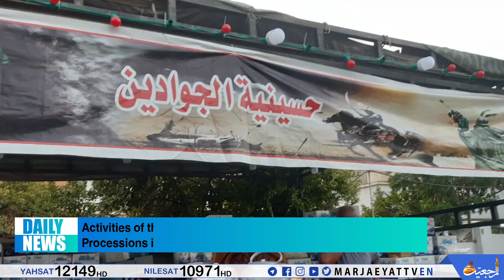🔹Daily_News , 8 MUHARRAM 1446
🔸Iran _ qom
Commemoration of Tasua Day in the House of Grand Ayatollah Shirazi in the Holy City of Qom

🔸Kuwait
Continuation of Activities by Seyed Ahmad Shirazi in Muharram 1446 in Kuwait

🔸Iraq _ karbala
Mourning Ceremonies for the First Ten Days of Muharram 1446 at Grand Ayatollah Shirazi's Office in Karbala

🔸lobnon
Commemoration of Imam Hussain in Lebanon with a Speech by a Representative of the Religious Authority

🔸Iraq _ kazimain
Activities of the Global Assembly of Hussaini Associations and Processions in Baghdad and Kadhimiya, Iraq

🔸Iraq _ kazimain
Commemoration of the First Ten Days of Muharram 1446 at Hussainiyyah Qasr al-Zahra in Kadhimiya

🔸Iraq _ karbala
Continuation of Mourning Ceremonies at the PR Office of the Religious Authority in Karbala

🔸Afghanistan
Continuation of Mourning Ceremonies at Religious Centers in Afghanistan

🔸Afghanistan _ Kabul
Shia Participation in Mourning Ceremonies at Grand Ayatollah Shirazi's Office in Kabul

🔸Iraq _ baghdad
Mourning Ceremonies at the Ahlul Bayt Islamic Thought Center in Baghdad

🔸Canada
Shia Participation in Mourning Ceremonies at Grand Ayatollah Shirazi's Center in Canada

🔸Iraq _ karbala
Mourning Ceremonies by the Um Abiha Institute in Karbala

🔸Iraq _ kazimain
Activities of Rasul Azam Institute's Procession in Kadhimiya for Muharram 1446

🔸Iraq _ karbala
Support from the Karbala Charity Institute for Hussaini Processions in Karbala during Muharram 1446

📡 Only Official TV Network of Grand Ayatollah Sayed Sadiq Shirazi